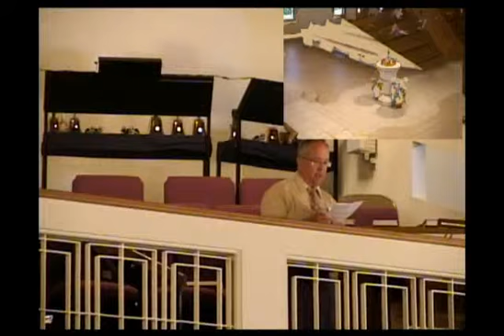April 28 ~ Pastor Truwe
Sunday, April 28, 2019 ~ Pastor Truwe
Trinity Lutheran Church ~ Cole Camp, MO